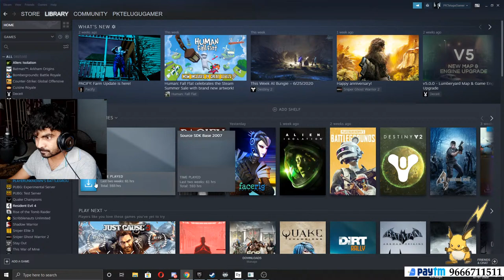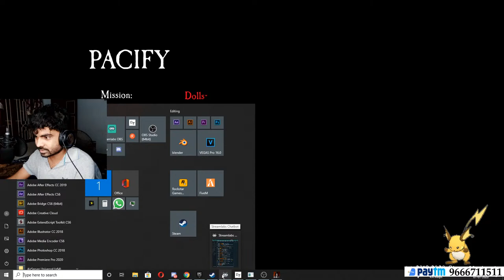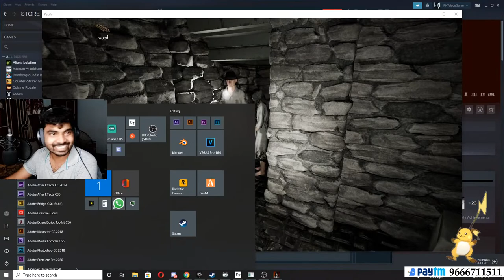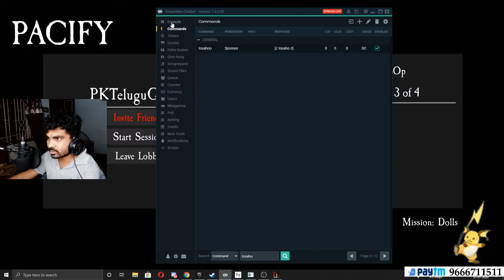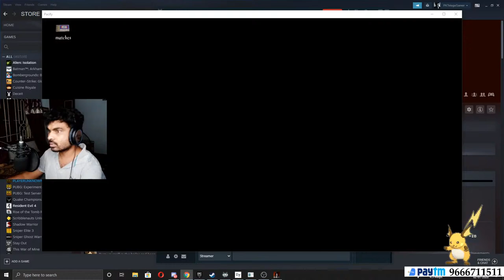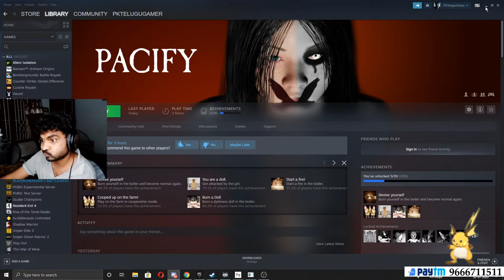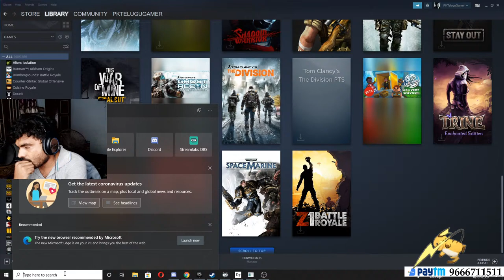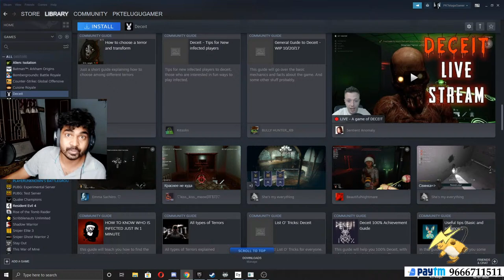PACIFY live stream Telugu HBD VENKATESH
►Respect Moderators.

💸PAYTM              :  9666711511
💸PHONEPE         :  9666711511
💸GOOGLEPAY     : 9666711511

VOICE COMMANDS
!esesadu
!intrest
!sugar
!osahoo
!nirajan
!Macha
!arehoo
!ammababoi